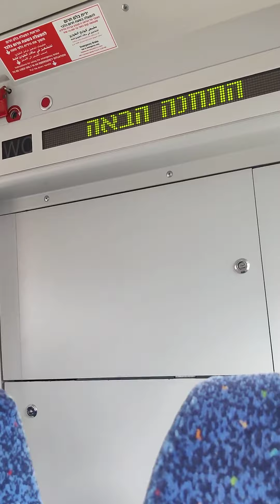Leaving Bnei Brak station